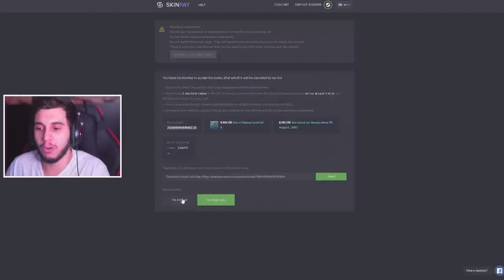Saullo VS Cachorro1337 no CS:GO (batalha de caixas)